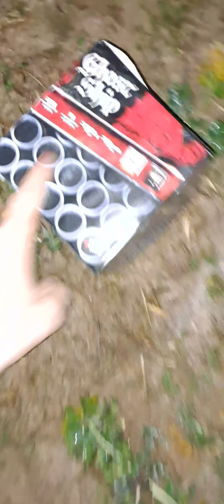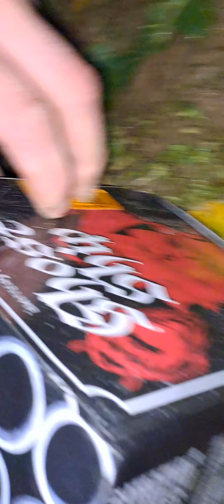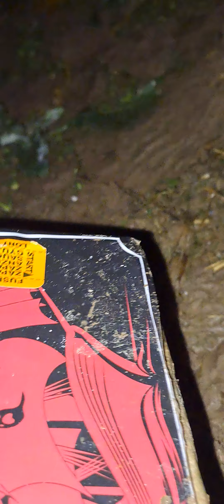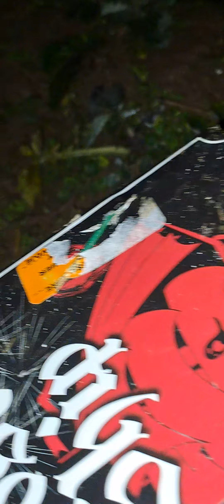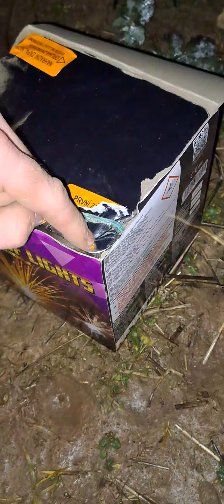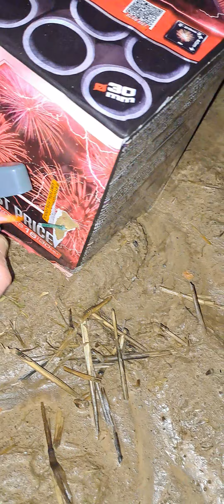Vítání roku 2024